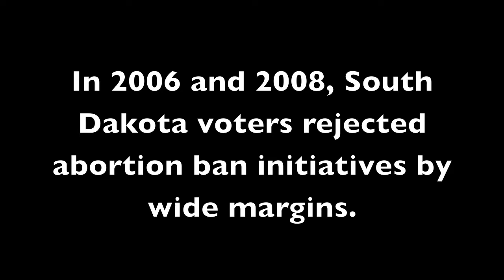Steve Hickey Predicts Future Attempts to Ban Abortion in SD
At a Legislative Coffee in Sioux Falls on January 22, 2011, one of the audience members asked the Legislators from Districts 9, 11 and 12 about their positions on reproductive choice.

7 of the 8 Legislators answered the question - all of them would support further restrictions on abortion.  This despite the fact that in all three of those Districts, a majority of their constituents voted against abortion ban ballot initiatives in 2006 and 2008.